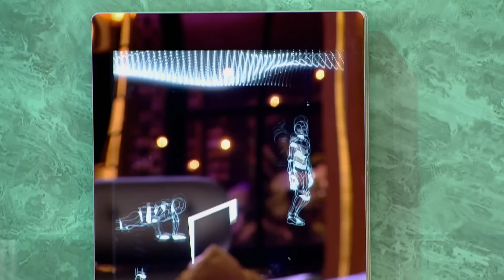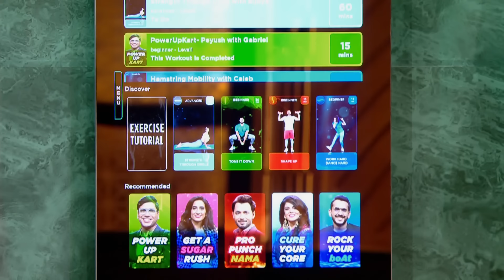Vineeta ने माँगा Aman के लिए इन Pitchers के Hairdresser का नाम | Shark Moments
Young businesses that wish to revolutionize the automobile industry with their aspiring vision are in front of the sharks to seek investments.